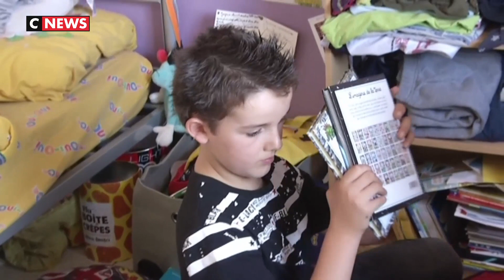Drôme : des enfants handicapées ne pourront pas faire leur rentrée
Dans la Drôme, de nombreux enfants handicapés ne peuvent être accueillis dans un établissement spécialisé. Rencontre avec l'un d'entre eux. Un sujet d’Olivier Madinier et de Paolina Biguine.